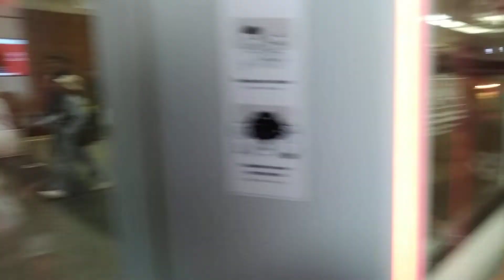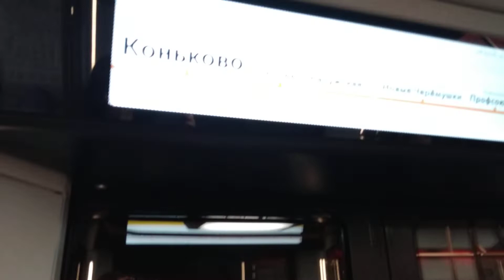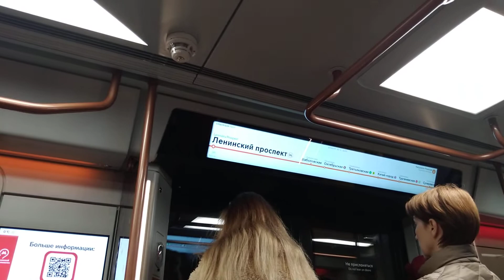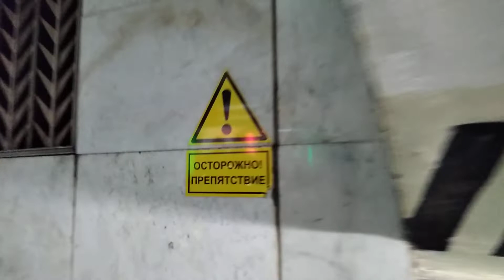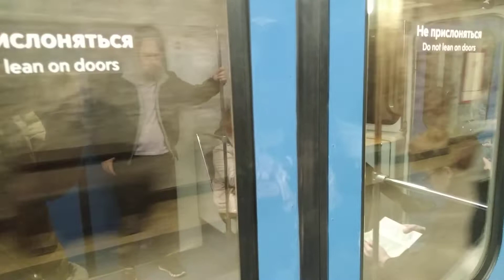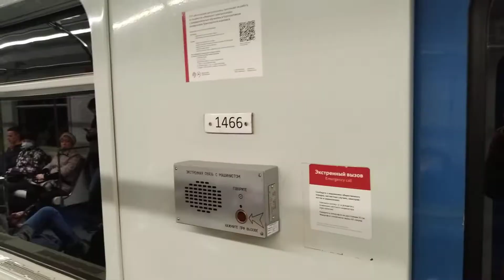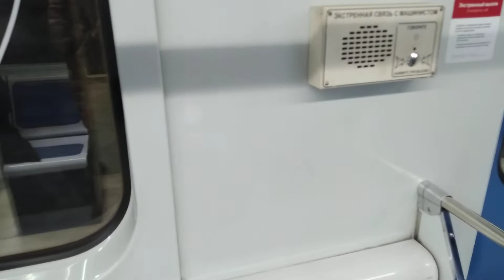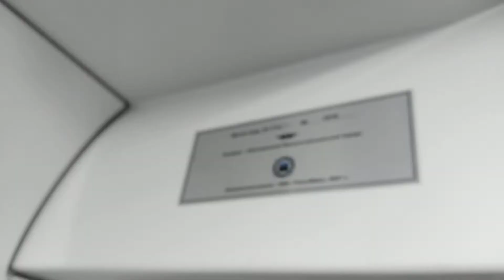Большой перегон (Тёплый стан – Ховрино)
Снято: 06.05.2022 на Samsung Galaxy A11

Информация

1. Перегон (Тёплый стан — Калужская)
Электропоезд "Москва-2020"
2. Перегон (Воронцовская — Петровский парк)
Электропоезд "Москва-2020"
3. Перегон (Динамо — Ховрино)
Электропоезд "Номерной" (81-717/714)